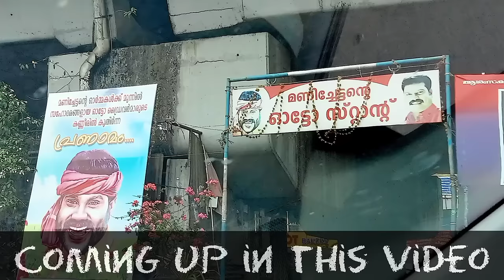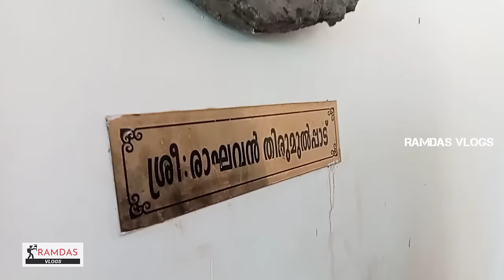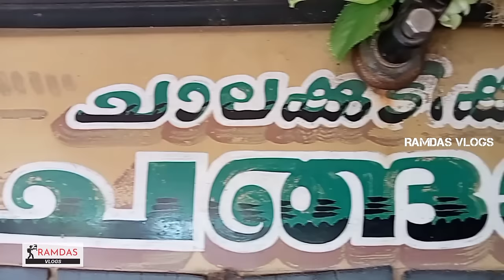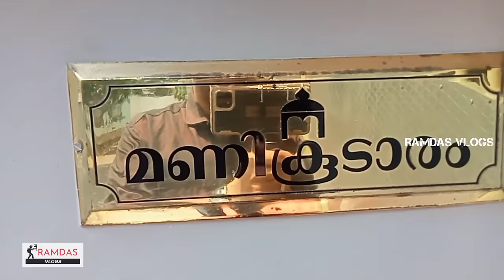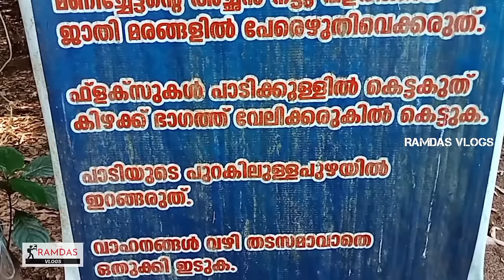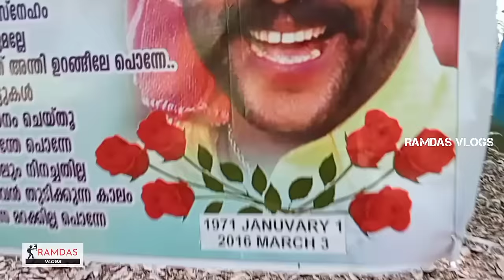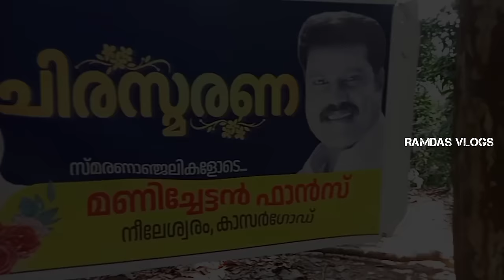മണിച്ചേട്ടന്റെ വീടും പാഡിയും || Mani chettan 💛 kalabhavan mani house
മണിച്ചേട്ടൻ ഉറങ്ങുന്ന വീടും പാഡിയും || Mani chettan 💛 kalabhavan mani house

Kunnisseri Veettil Raman Mani (1 January 1971 – 6 March 2016), better known by his stage name Kalabhavan Mani, was an Indian actor and singer. Mani started his career as a mimicry artist with the Kalabhavan comedy troupe. He had starred in over 250 films, including Malayalam, Tamil, Kannada, and Telugu films, and was renowned for his humorous characters and villain roles.
He was once an autorickshaw driver from Chalakudy

Mani is known for doing a lot of charity work for the poor people. Reportedly, on an average day, around 20 people from less privileged backgrounds used to come to visit him at his residence. As a fund-raiser and performer, he also had contributed money to the local festivals of the religious organisations and provided funds to the schools in his village.

Kalabhavan Mani died at 7:15 pm on 6 March 2016, aged 45.

▫️▫️▫️Locations ▫️▫️▫️
Home

paddy